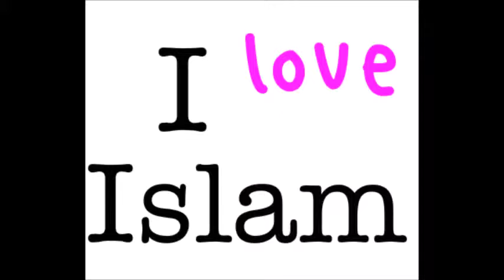Флорида УСА девојка прешли на ислам, на 18 година